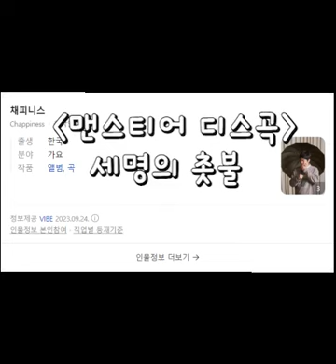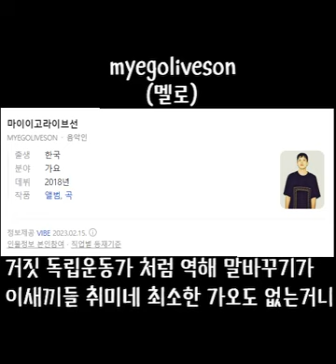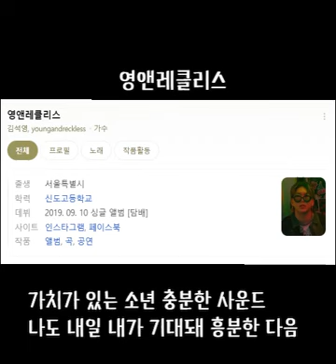[pH-1 - Men's Tear 디스전]세 명의 촛불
세명의 래퍼들끼리 힙합에 대해 고스란히 작업해봤습니다.
재밌게 들어주시길!

가사

인트로 더콰이엇

1절 채피니스

신과 구의 연결고리,끊어졌지
김효은처럼 다들 한 탕에 수백
원하잖아,쇼미 때 듣던 공중도덕이
유물이 된 현 시점,컬쳐는 무슨 뚝배기

쇼미 이후 생긴 여러 랩 컴페티션
얼굴을 비출 수 있는 래퍼들의 수는 얼마
홍대에서 신촌까지 하나의 힙합 리듬
홍대 가는 길에 물어봐,값은 얼마야

일리네어,JM,하이라이트
난 여전히 존경을 표해 그들의 time line
래퍼 한명이 힙합의 전부는 아니지만
그들의 행동은 가끔 곡예를 타지,비난

그들의 가사를 보고 난 자랐으니
내 속은 타,잠시 내려놔,힙합 음악을
영혼이 없는 지랄맞은 댓글창도
Ph_1의 존중이란 말을 잘 받아쓰길

훅 채피니스

이센스,씨잼,도끼,더콰,빈지노
테이크원,팔로알토,버벌진트
기리보이,오케이션,쌈디,딥플로우
넉살,ydg,스윙스,개코,저스디스

그외에 래퍼들에게도 보내 존경을
퍼즐 속 공백 맞추기,문화의 나침반
가리온의 약속의 장소는 어디일까

2절 멜로

국힙 현재 상태 전혀 맞지 않는 퍼즐
랩실력과 아무의미없는 이름값과 기믹만이 대세
뭘를 쫒아 대체

모험가는 없고 겁쟁이 들만 존재
기성랩퍼들의 좆같은 행보 언제 까지 봐야해
씬을 바을 바꿔보자 우리도, 그딴것 관심없고 내주머니만 채우길 원해

나도 역시 그걸 원해 but 난 고상한척 안해
돈이면 몸도 팔아 난 마약이라도 팔까 나

생존이 첫번째고 두번째는 오까네 쟤네가 어떻구 쟤네는 옷을 또 처까네
그게 뭐 중요해 배좀 부르니 생각이 좀 바꼈니?
어차피 정치 8할이고 나머지는 운 실력은 의미없으니까
니가 사줘라 내꿈

거짓 독립운동가 처럼 역해 말바꾸기가
이새끼들 취미네 최소한 가오도 없는거니
야망 사이즈도 미비해 그냥 계속 시기해

훅 채피니스

3절 영앤레클리스

우린 필요하지 존중의 목소리가
반쯤 걸친 바지, 헌 신발은 도복이자
작지만 힘있는 가사를 속삭인다
신경다써 나의 꿈은 너무 높아서

쫒지 않아 의미없는 돈방석을
근데 흔들리는것은 팩트 또 반성을
내 프로젝트 100% 총알 장전
오늘도 해냈어 전해 난 그만 잠들어

11:11 그리고 파급효과
내 10대를 빛내준 그 다음은 뭘까
내 노래가 부디 순수한 너에게로 닿길
youngandreckless 바로 다음세데를 맡지

가치가 있는 소년 충분한 사운드
나도 내일 내가 기대돼 흥분한 다음
낭만이 흘러넘쳐 나는 분분한 낙화
끊임없이 연구하지 그루브한 rhyme

아웃트로 더콰이엇